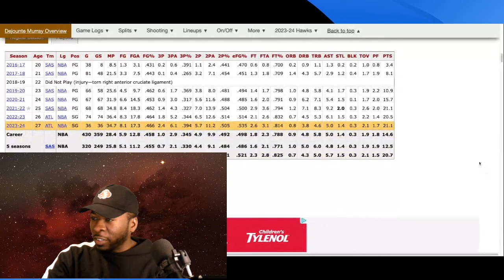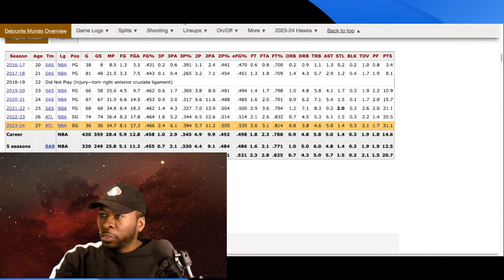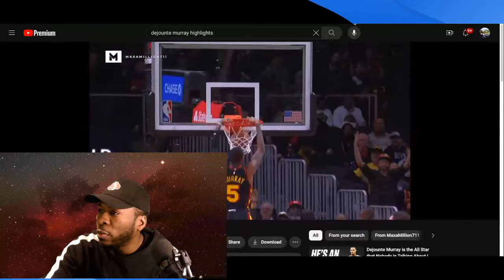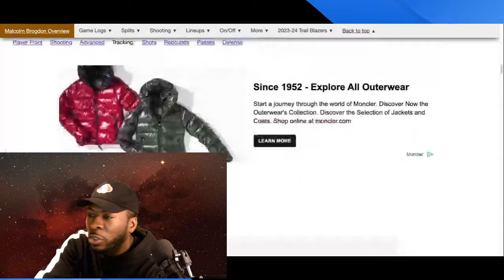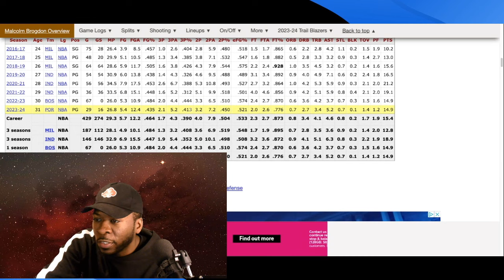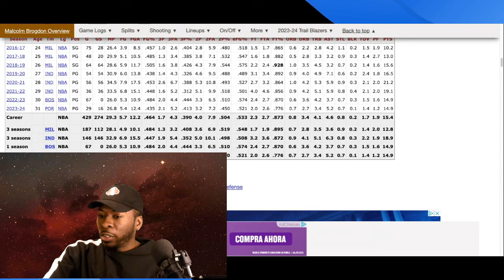WHY KNICKS SHOULD TRADE FOR DEJOUNTE MURRAY